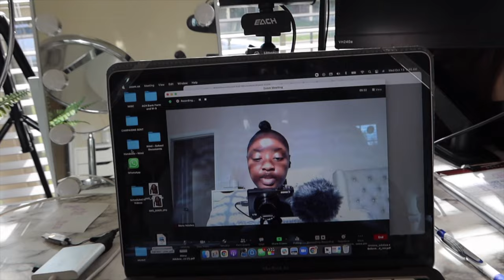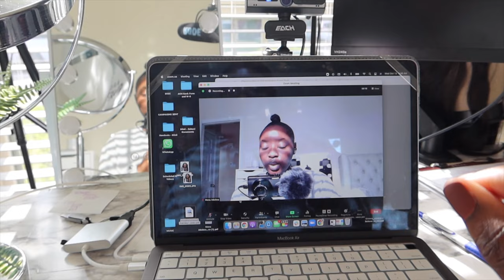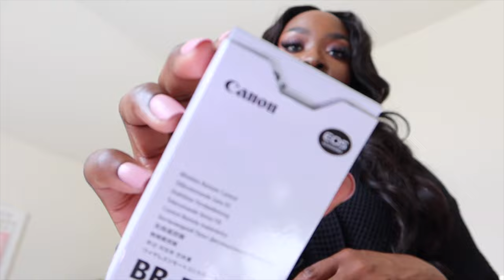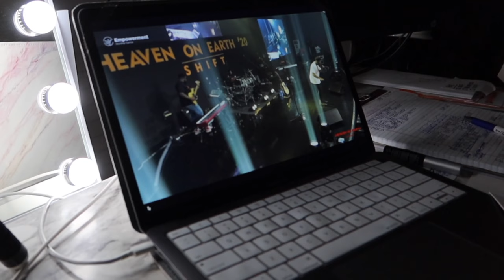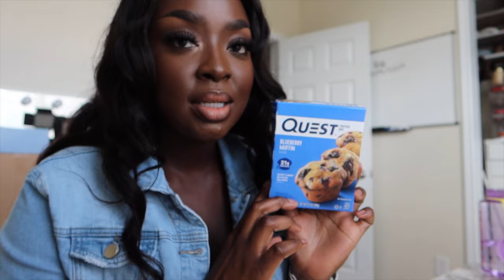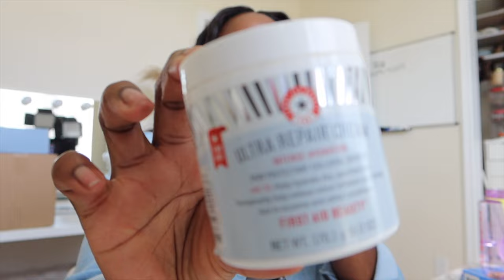WEEKLY VLOG #37: TEARS, BALD SPOT, OYSTERS, DECOR, GEL NAILS, TOULOUSE RIVER OAKS LUNCH |Mena Adubea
AAAAAAAhhhh! Had some trouble w/this upload. Please disregard the red screen in the beginning. I know what the issue was and have noted it for the future. Hope you enjoy this vlog!

 MATCHA GREEN TEA
⋙ Electric Kettle
⋙ Matcha Green Tea Powder
⋙ Insulated Bottles w/Straw
⋙ Milk Frother
⋙ Skinny Syrup (Vanilla)
⋙ Sola Low Carb Bread
⋙ Cordless Vacuum

LUNCH - TOULOUSE RIVER OAKS (lobster bisque & salmon)
⋙ White Blazer Dress
⋙ Lip - Fashion Fair Magenta Mist
⋙ Fendi Bucket Bag
⋙ White Press On Nails
⋙ JBW Cristal 34 Watch
⋙ Tennis Bracelet

TECH CHAT
⋙ Olive Leaf + Oud
⋙ Forvrmood Mini Candles
⋙ Rechargeable Candle LIghter

HOME UPDATES
⋙ Console Table
⋙ Black Glass Vase
⋙ Pampas Grass
⋙ Black Circle Mirror
⋙ Snack Dispensers
⋙ Live Pop Popcorn
⋙ White Bowls

GEL NAILS
⋙ LED Light
⋙ Beetles Gel Top & Base Coat Polish
⋙ Beetles 6 Color Nude Kit

⋙ Black Gym 2pc Set (L)
⋙ Brown Lightweight Button Down

BACHELORETTE
⋙ Babydoll Teddy
⋙ Leather Pants
⋙ Black Blazer

CURLING MY WIG
⋙ T3 Curling Iron
⋙ Vanity Mirror w/lights
⋙ Studio Stuff

LISTENING TO DR. DRAY + GETTING READY
⋙ Hair Wrap Strips

REAL TALK
⋙ Supergoop Glow Stick Sunscreen:

AMAZON HAUL
⋙ Amazon Strapless Bra
⋙ Brown/Auburn Gym 2pc Set (L)
⋙ Canon Bluetooth Remote

Mena Adubea
2918 W Grand Pkwy N 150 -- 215

1 Peter 3: 3 - 4